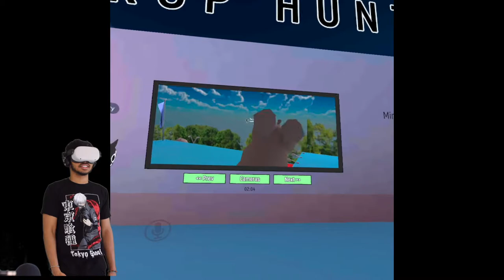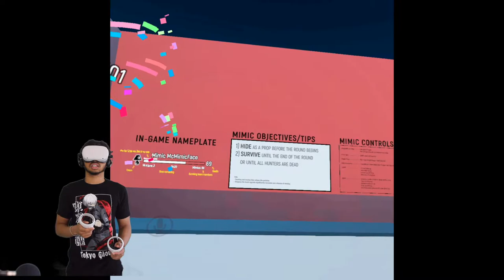Prop hunt in VR